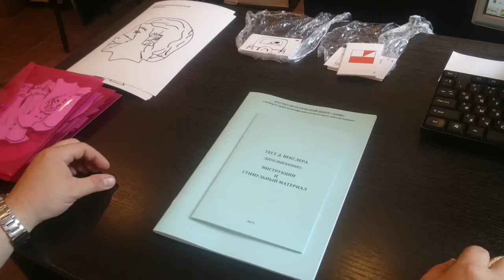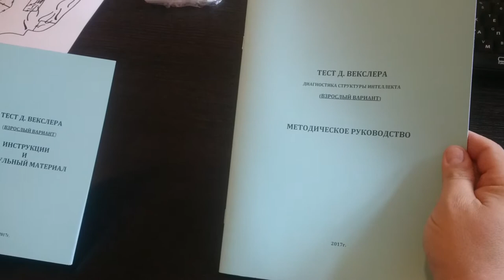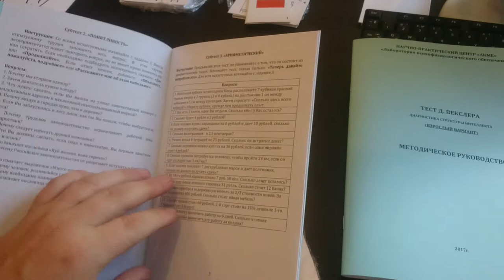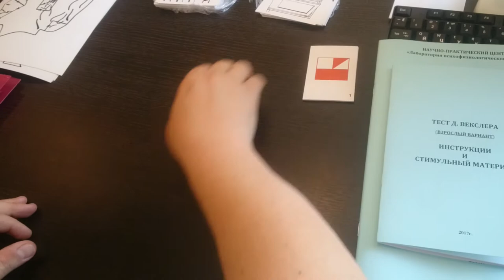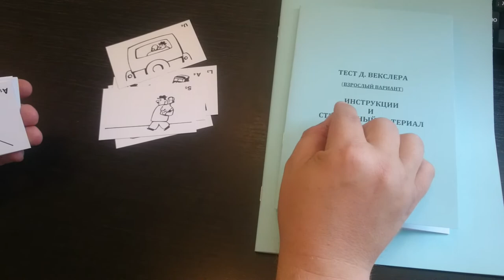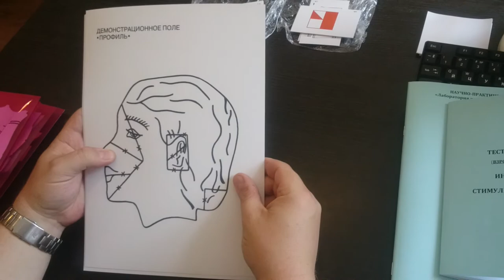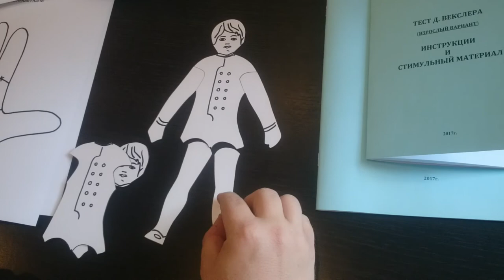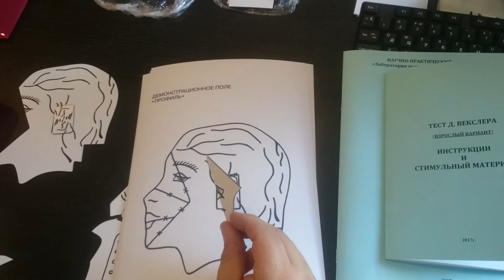Практика дела. Тест Д. Векслера. Диагностика структуры интеллекта. Часть 1